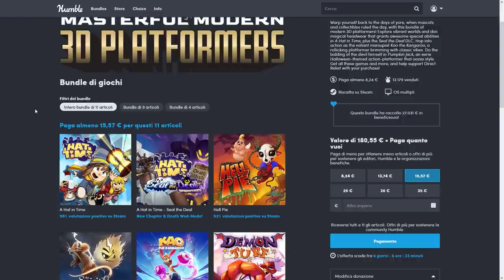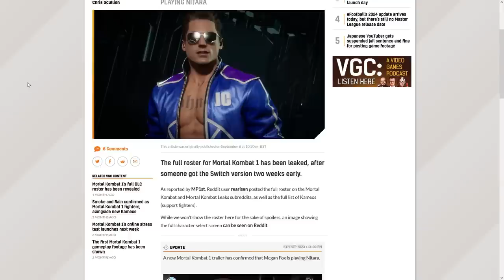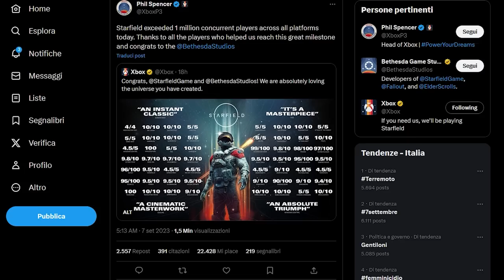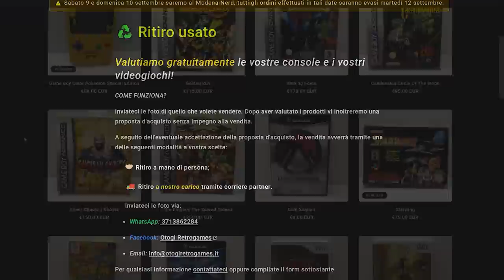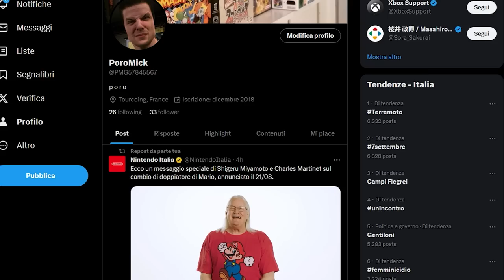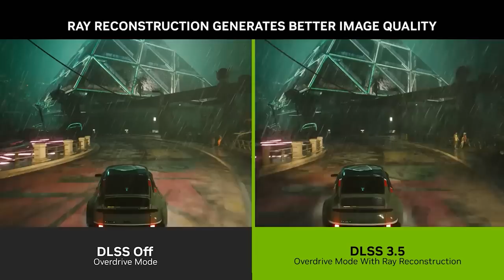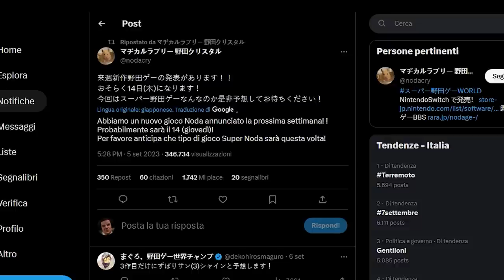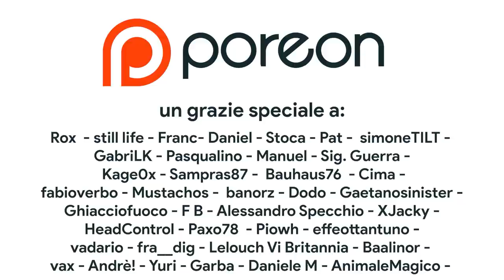[LEAK] Switch 2 HANDS ON – DLSS, Matrix in UE5 e... ZELDA | Il DIRECT di settembre: abbiamo la data?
Oggi parleremo nuovamente di Switch 2: a quanto pare Nintendo ha iniziato a mostrare un Dev Kit di Switch 2 in delle presentazioni a porte chiuse riservate agli sviluppatori. Ne esce fuori un quadro molto interessante: Switch 2 sarebbe POTENTE come una PS5 grazie all'utilizzo delle tecnologie Nvidia come il DLSS e il Ray Tracing. Inoltre su questi dev kit di Switch 2 giravano due demo: una versione upgrade di Breath of the Wild e... la DEMO in Unreal Engine 5 di Matrix Awakens!
Inoltre potremmo avere la data del prossimo Nintendo Direct. Perché il 13 settembre potrebbe essere il giorno in cui verrà trasmessa la nuova presentazione Nintendo? Vi aspetto nei commenti!

00:00 Intro
00:32 Humble Bundle per gli amanti dei PLATFORM
01:05 Game Pass: NON SOLO STARFIELD!
01:41 Aggiornamento NSO
02:05 Leak di Mortal Kombat 1... C'è anche Megan Fox
03:00 1 Milione di giocatori su Starfield, Record per Sea of Stars
03:43 Sponsor + Switch 2 PROVATA! Quanto è potente?
07:29 Il Nintendo Direct di settembre si terrà il...
08:53 Outro e Patreon